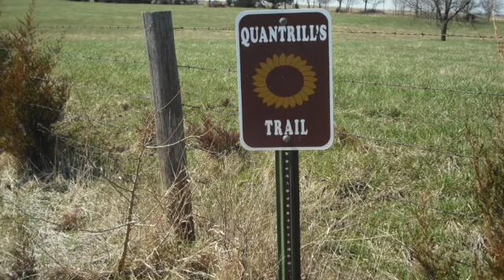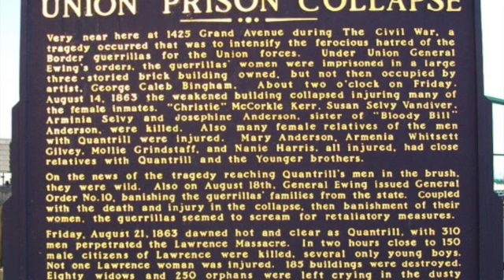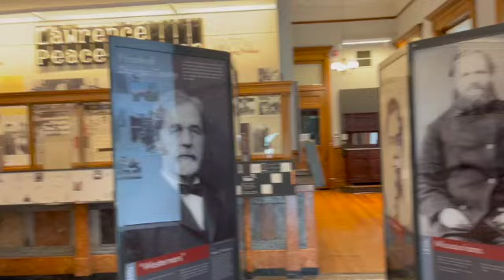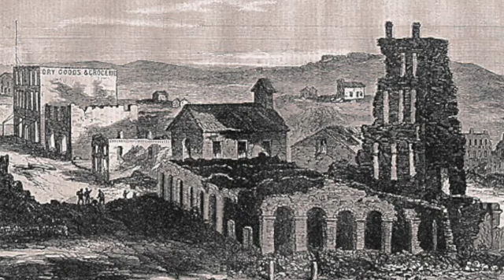Quantrill's Raid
While visiting friends in Lawrence, KS, I took a tour of William Quantrill's raid on the town.  The attack on Lawrence, Aug 13, 1863, was probably the single largest atrocity committed during the American Civil War.